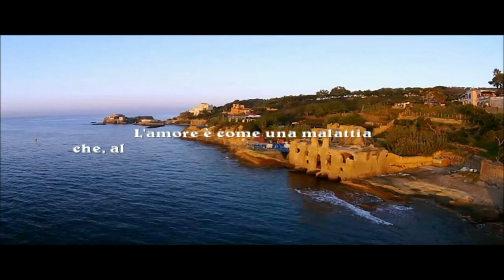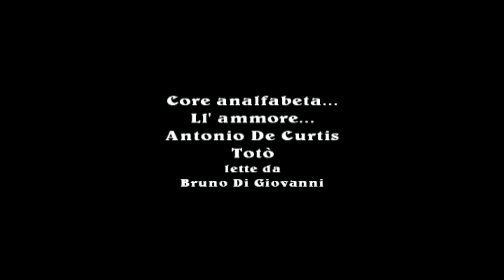Core analfabeta. Ll' ammore. Totò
Core analfabeta...

Stu core analfabeta
tu ll'he purtato a scola,
e s'è mparato a scrivere,
e s'è mparato a lleggere
sultanto na parola:
"Ammore" e niente cchiù.

Cuore analfabeta...

Questo cuore analfabeta
tu l'hai portato a scuola,
e ha imparato a scrivere,
e ha imparato a leggere
soltanto una parola:
"Amore" e niente più.

Totò

Ll' ammore...

Ll’ammore è comme fosse nu malanno
ca, all’intrasatta, schioppa dint’ ‘o core
senza n’avvertimento, senza affanno,
e te po' ffà murì senza dulore.

L' amore...

L' amore è come una malattia
che, all’improvviso, scoppia dentro al cuore
senza un’avvertimento, senza affanno,
e ti puo' far morire senza dolore.

Totò

Illiterate heart ...

This illiterate heart
you brought him to school,
and has learned to write,
and has learned to read
just one word:
"Love" and nothing more.

Toto

The love...

Love is like a disease
that suddenly bursts into the heart
without a warning, without trouble,
and it can make you die without pain.

Toto

Analphabetisches Herz ...

Dieses Analphabetische Herz
du hast ihn zur schule gebracht,
und hat schreiben gelernt,
und hat lesen gelernt
nur ein wort:
"Liebe" und nichts mehr.

toto

Liebe ...

Liebe ist wie eine Krankheit
das platzt plötzlich ins herz
ohne Vorwarnung, ohne Mühe,
und es kann dich ohne Schmerzen sterben lassen.

toto

Coeur analphabète ...

Ce coeur illettré
tu l'as amené à l'école,
et a appris à écrire,
et a appris à lire
juste un mot:
"Love" et rien de plus.

toto

Amour ...

L'amour est comme une maladie
qui éclate soudainement dans le coeur
sans avertissement, sans problème,
et cela peut vous faire mourir sans douleur.

toto

Corazón analfabeto ...

Este corazon analfabeto
lo trajiste a la escuela,
y ha aprendido a escribir,
y ha aprendido a leer
solo una palabra
"Amor" y nada más.

toto

Amor

El amor es como una enfermedad
que de repente irrumpe en el corazón
sin aviso, sin problemas,
Y puede hacerte morir sin dolor.

toto

Coração analfabeto ...

Este coração analfabeto
você o trouxe para a escola
e aprendeu a escrever
e aprendeu a ler
apenas uma palavra:
"Amor" e nada mais.

Toto

Amor ...

O amor é como uma doença
que de repente explode no coração
sem aviso, sem problemas,
e isso pode fazer você morrer sem dor.

Toto

Inima nelegiată ...

Această inimă analfabetă
l-ai adus la școală,
și a învățat să scrie,
și a învățat să citească
doar un singur cuvânt:
"Dragoste" și nimic mai mult.

Toto

Dragoste ...

Dragostea este ca o boală
care brusc izbucnește în inimă
fără avertisment, fără probleme,
și te poate face să mori fără durere.

Toto

Osvetlite srdce ...

Toto negramotné srdce
priniesla si ho do školy,
a naučil sa písať,
a naučil sa čítať
iba jedno slovo:
"Láska" a nič viac.

toto

Láska ...

Láska je ako choroba
to náhle vtrhne do srdca
bez varovania, bez problémov,
a môže vás prinútiť zomrieť bez bolesti.

toto

Zemra analfabete ...

Ky zemër analfabete
e solli atë në shkollë,
dhe ka mësuar të shkruajë,
dhe ka mësuar të lexojë
vetëm një fjalë:
"Dashuri" dhe asgjë më shumë.

Toto

Dashuri ...

Dashuria është si një sëmundje
që papritmas shpërthen në zemër
pa paralajmërim, pa probleme,
dhe kjo mund t'ju bëjë të vdisni pa dhimbje.

Toto